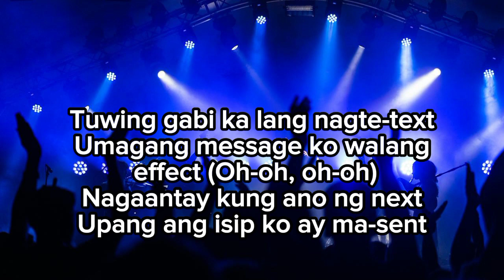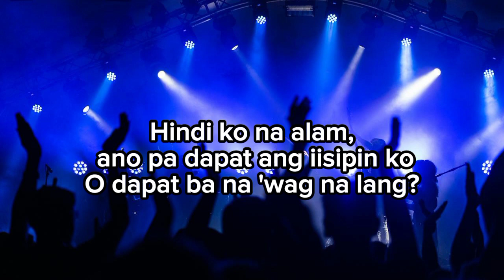Paligoy-Ligoy (Lyrics Video) Tiktok Disco Remix